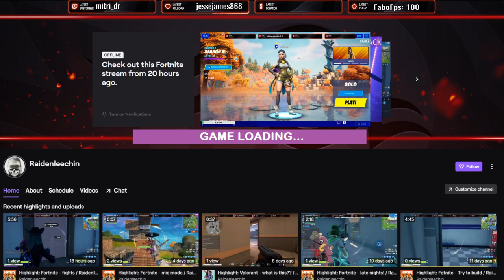A Plague Tale: Innocence Pt1 / Raidenlee - Trinidad and Tobago